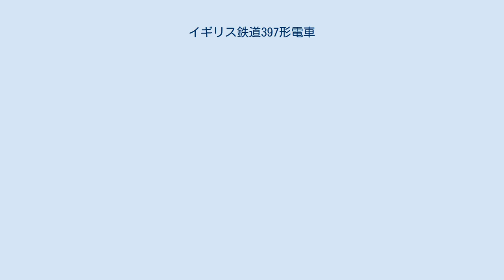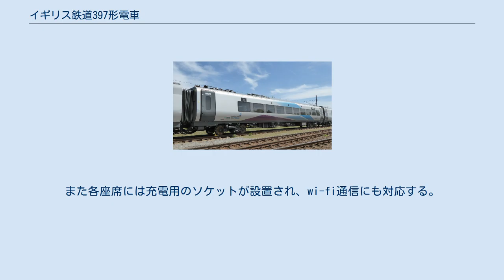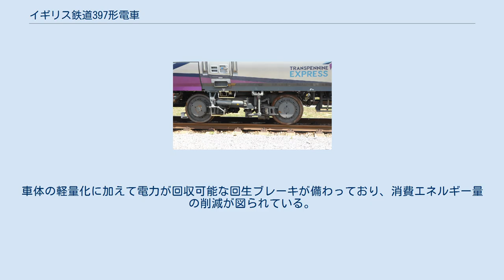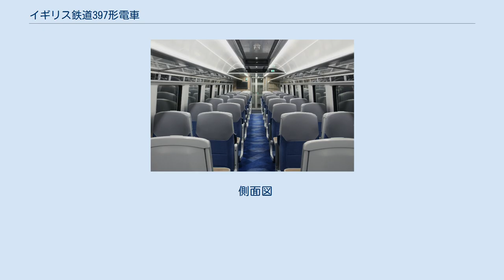イギリス鉄道397形電車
シビティ 」 イギリス鉄道397形電車 イギリス鉄道397形電車（イギリスてつどう397がたでんしゃ）は、イギリスのオープン・アクセス・オペレーターであるトランスペナイン・エクスプレスが運用を行う電車。
各都市や空港を結ぶ長距離列車（インターシティ）に使用され、Nova 2という愛称を有する。
 トランスペナイン・エクスプレスは、2016年から営業運転を開始した、イングランド北部やスコットランドへの列車を運営するオープン・アクセス・オペレーターである。
フランチャイズ権獲得に合わせて、同社では所要時間短縮や乗客の快適性向上を目的に新型車両を多数導入する計画を発表しており、その一環としてスペインの鉄道車両メーカーであるCAFに発注が行われたのが、長距離列車（インターシティ）用電車である397形である。
この導入に際しては、イギリス各地のオープン・アクセス・オペレーター向けの車両を所有するエバーショルト・レール・グループからのリースという形が取られている 397形はCAFが世界各地に展開する動力分散式旅客車両ブランド「シビティ」の1つとして、最高速度200 km/hの都市間列車に設計が行われた車両である。
編成は5両編成（Mc + T + M + T + Mc、3M2T）で、そのうち一方の先頭車は24人分のファーストクラス席が設置されている。
車内には最大4台の自転車が設置可能なフリースペースや、キャリーバッグなどの荷物が設置できる棚が存在する他、安全対策として監視カメラも搭載されている。
また各座席には充電用のソケットが設置され、wi-fi通信にも対応する。
車体の軽量化に加えて電力が回収可能な回生ブレーキが備わっており、消費エネルギー量の削減が図られている。
 最初の車両は2017年に完成し、以降は試運転が実施されたが、その試験過程の遅れにより営業運転開始は当初の計画よりも遅れた2019年11月30日からとなった。
ウェスト・コースト本線を経由し、マンチェスター空港やリヴァプールとグラスゴーやエディンバラを結ぶ系統に使用されており、2020年現在12本が在籍する。
また、トランスペナイン・エクスプレスでは同社が導入した新型車両にNovaという共通ブランド名を付けており、397形は"Nova 2"と呼ばれている。
整備については導入時の契約によりCAFが予備部品の生産を行う一方、整備自体はマンチェスターの工場でアルストムにより実施される。
 側面図